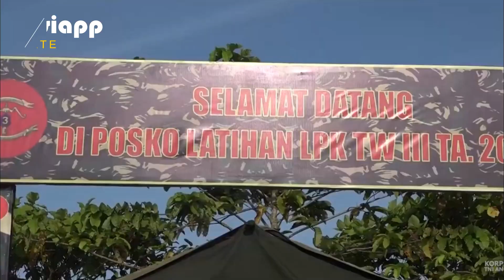Profil Kolonel Carles Arianto, Komandan Baru Brigif 3 Pasmar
Kepala Staf Angkatan Laut (KSAL) Laksamana TNI Muhammad Ali memutasi 235 perwira menengah TNI AL . Salah satu pamen yang dimutasi lewat Keputusan KSAL Nomor Kep/591/III/2023 tertanggal 7 Maret 2023 ini adalah Kolonel (Mar) Carles Arianto Lumban Gaol. Dalam mutasi terbaru di lingkungan TNI AL tersebut, Carles yang sebelumnya menjabat Asintel Danpasmar 1 Kormar ditunjuk menduduki jabatan sebagai Komandan Brigade Infanteri 3 Pasmar. Dia menggantikan Kolonel Bakti Dasasasi Penanggungan yang dimutasi menjadi Dankorsis Seskoal.